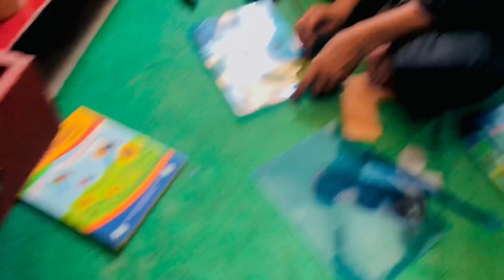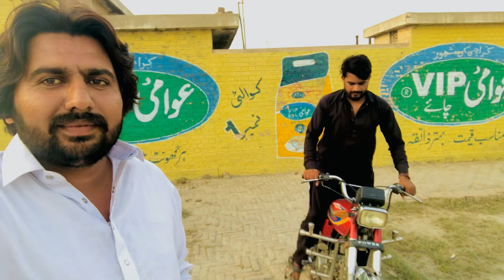Kala teetar tournament Chakri Kotla Jaam village vlog